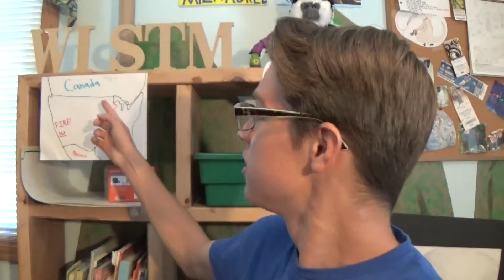Honest Weather Reports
Finally, a weather report we can trust!
Stalk Me Here!